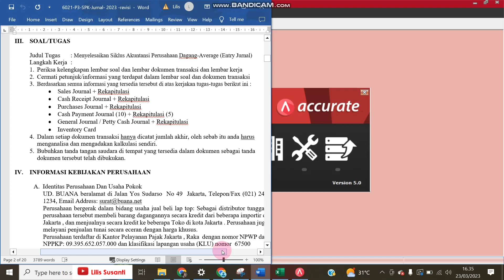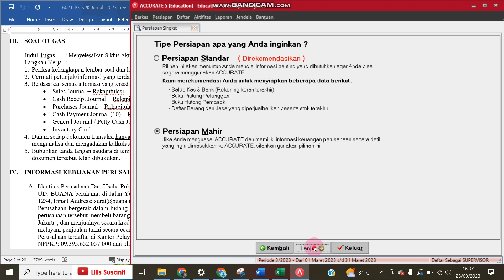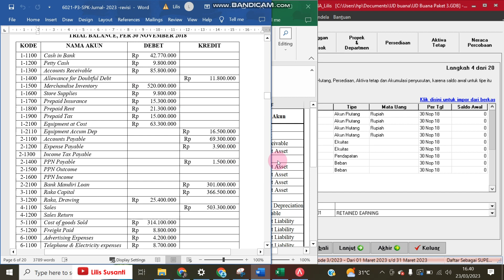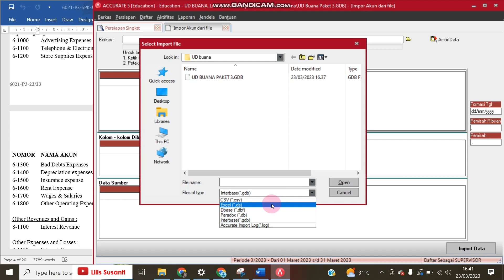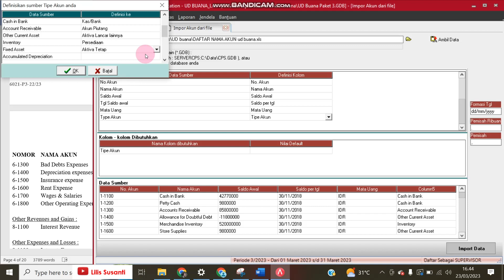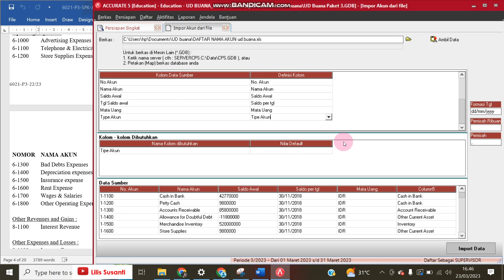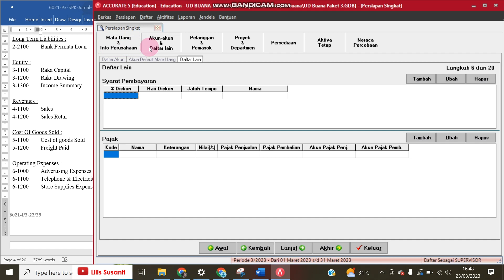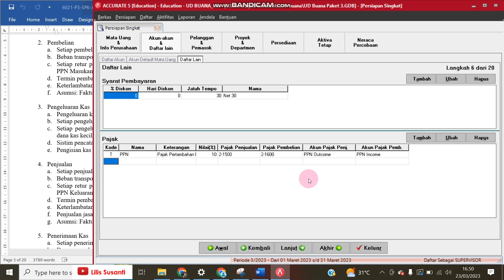UD Buana - Cara Membuat Data Awal UD Buana Sampai Import Akun Menggunakan Accurate - Soal UKK 2023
Latihan untuk komputer akuntansi